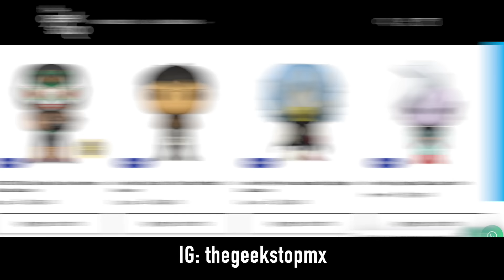¿Suicide Squad Kills the Justice League es un fiasco? I The Top Comics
Aquí analizamos algunos puntos de por qué la gente está odiando el nuevo videojuego de Suicide Squad Kills the Justice League de Rocksteady, con polémicas sobre Batman y demás personajes de DC.